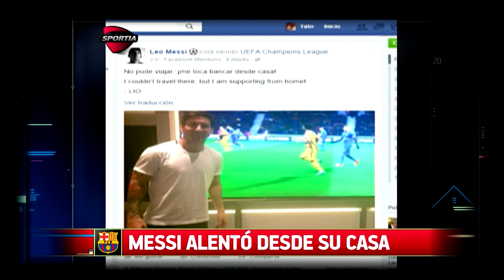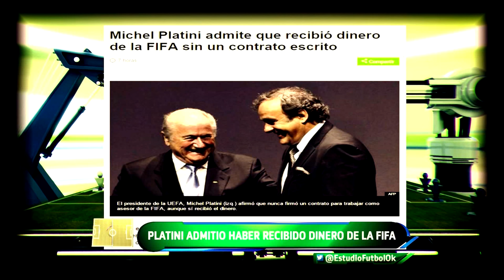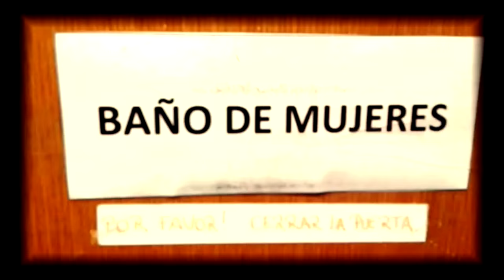El Resumen de la Semana en Sportia (lunes 19 al jueves 22 de octubre de 2015)